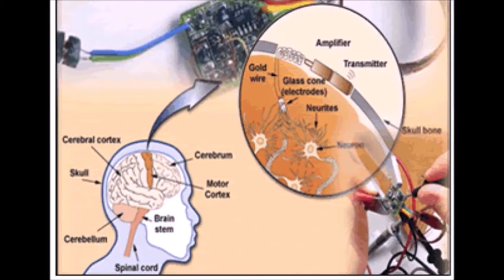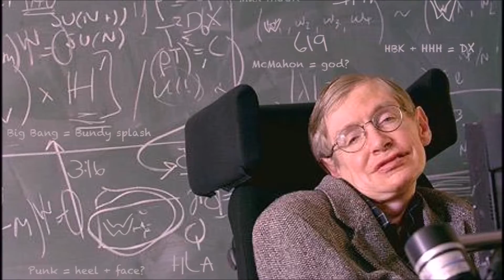10 People Trapped Inside Their Own Body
Locked-In Syndrome is a horrifying condition where people who are fully conscious appear comatose or unable to control their muscles, except for their eyes. This can happen for a number of reasons, including a stroke or as a result of ALS. Here are the incredible stories of people caught in this terrible predicament.